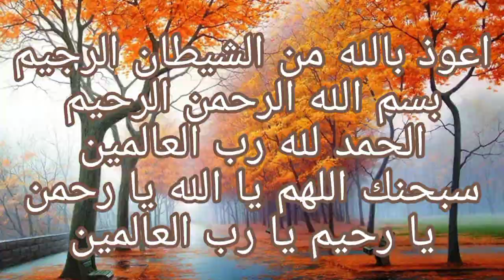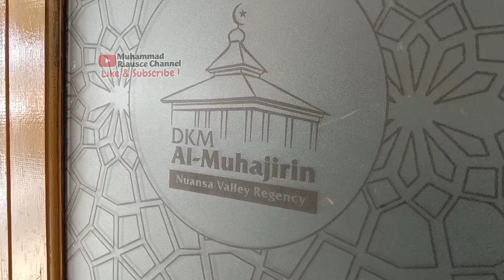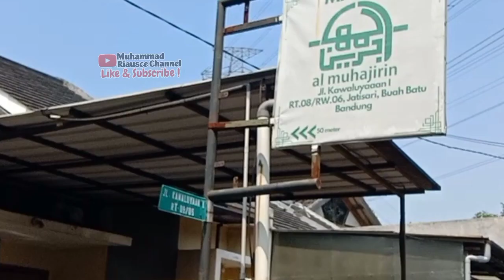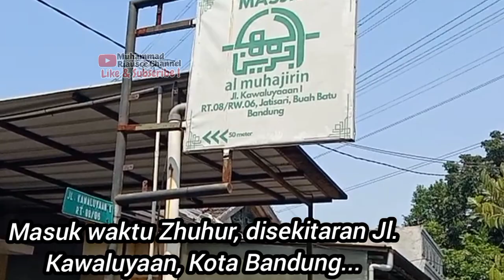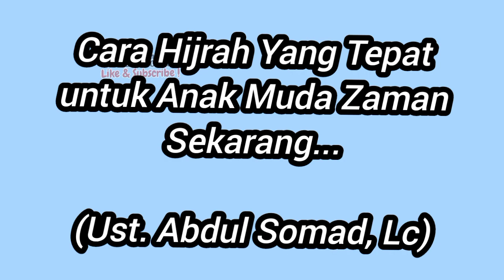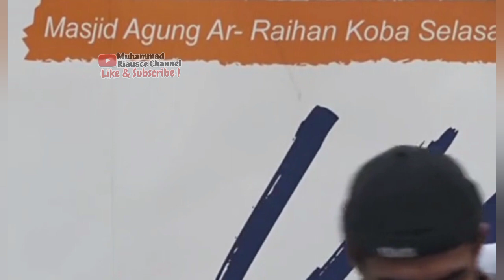Masjid ke-386&387 | Masjid Al-Muhajirin | Safari 1000 Masjid Se-Bandung Raya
Cara Hijrah yang Tepat buat anak muda zaman sekarang...(UAS)